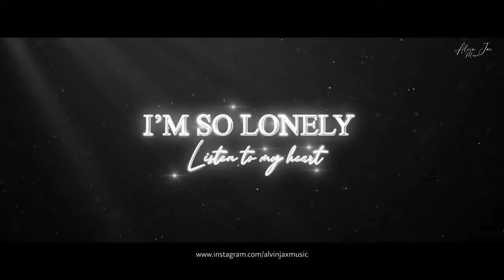Kalank Mashup | Mehrama x Lo Maan Liya | Alvin Jax & Animesh LoFi | Romantic Love Chillout Mashup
Monsoon Love Mashup | Nadaniyan x Sawan Aya Hai x Baarish | Alvin Jax | Latest Chillout Mahup 2024 Instagram viral reels mashup

Video Edit: Alvin Jax
Thumbnail Design: Animesh LoFi

1. Lo Maan Liya
2. Broken Angel
3. Kalank - Title Track
4. Mehrama
5. Laaya